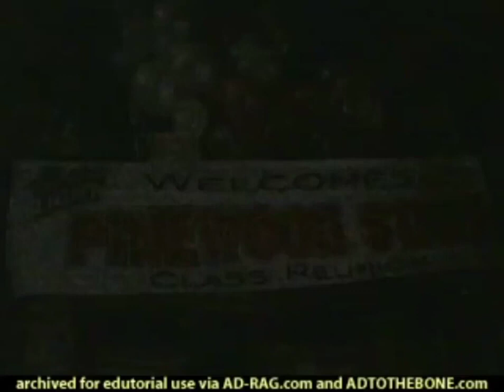Coors Light (2001) Television Commercial